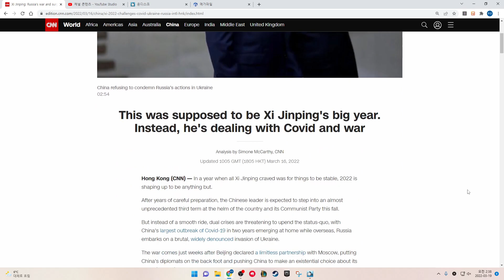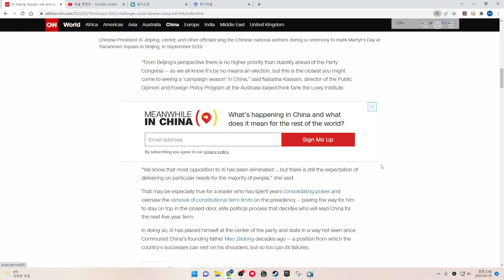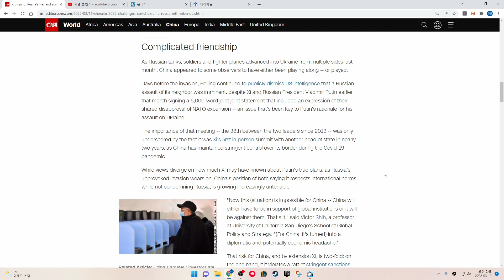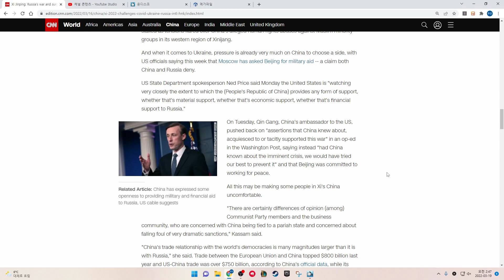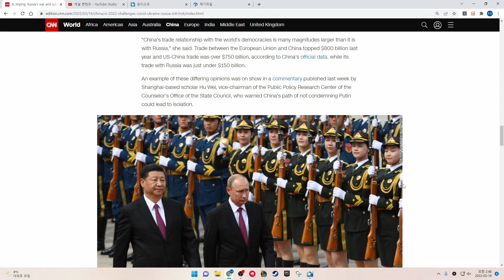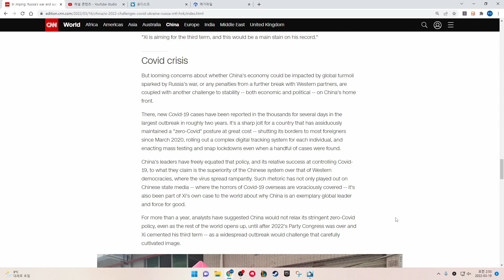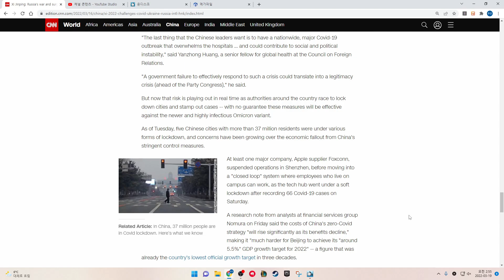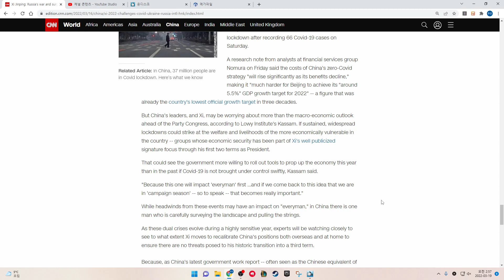This was supposed to be Xi Jinping's big year. Instead, he's dealing with Covid and war. CNN News.